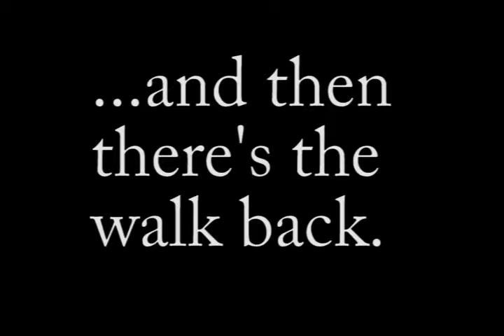NCFC[TV] - Episode 1-1: A Hoodie for Candice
This episode is the beginning of a saga involving a girl named Candice, whose simple request for an autograph turned into a crazy series of events.

In this first installment of the saga, Mike and his girlfriend Nina (heard but not seen, as she is videotaping the experience on her iPod Nano) embark on an epic winter adventure to a grocery store outside of town; on foot because the weather prevents car travel.